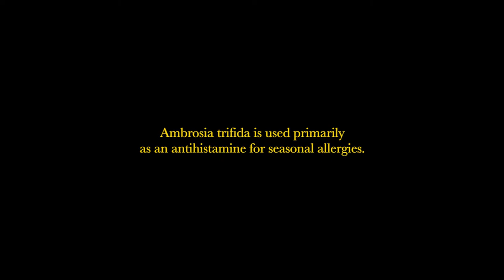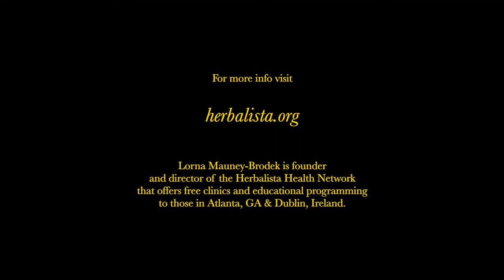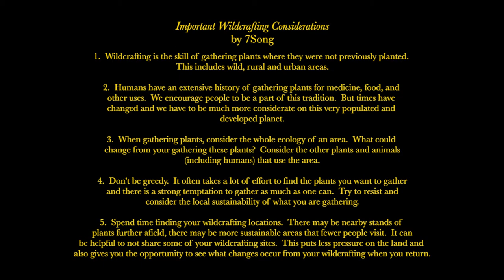Giant Ragweed (Ambrosia trifida) | Lorna Mauney-Brodek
Lorna Mauney-Brodek discusses the uses of Giant Ragweed (Ambrosia trifida, Asteraceae) in Atlanta, GA.  Lorna is founder and director of the Herbalista Health Network, a project that offers free clinics and educational programming for underserved communities in Atlanta, GA & Dublin, Ireland.

Produced & Edited by Abbe Findley for the HMVDB (Herbal Medicine Video Database)

The HMVDB is an herbal educational video project created by herbalist and artist Abbe Findley.  The aim of this project is to document and highlight the oral tradition of botanical medicine in the 21st century as it is currently being practiced by clinical and community herbalists.  Please use this information responsibly and with consideration and stewardship for the plants discussed here in these videos.